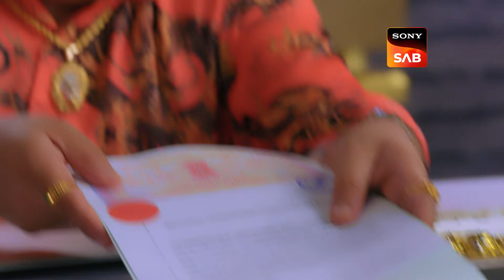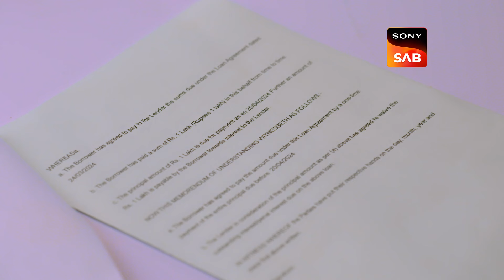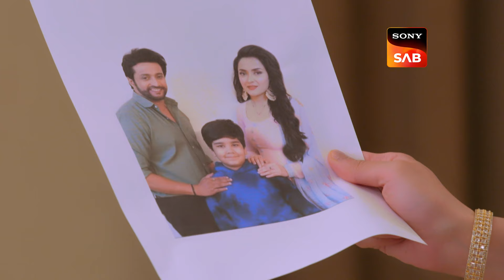Mummyji Ko Prioritise Karo | Aangan Aapno Kaa | Ep 101 | Full Episode | 5 April 2024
Episode 101: Mummyji Ko Prioritise Karo
Pallavi urges Akash to prioritize choosing his mother without standing up for her in front of his own mother. Varun astounds Deepika and his father by presenting them with a luxurious car. Afterwards, Kusum and Ravi arrange a meeting with Pappi Mehra to discuss the sale of his shop.